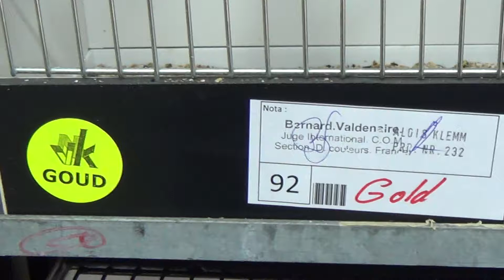Brown cobolt red mosaic T1 - A309 - 92 points - Van den Eynde Luc